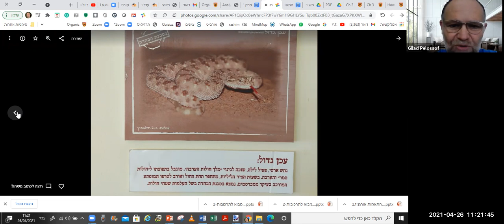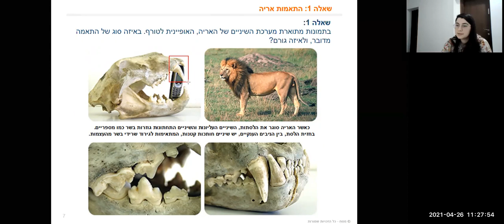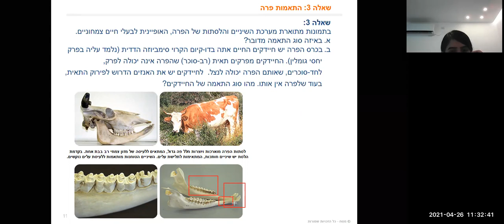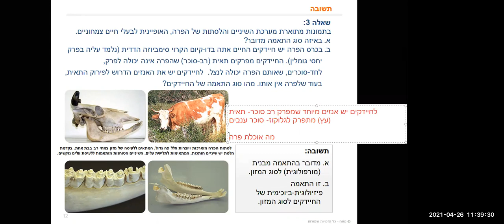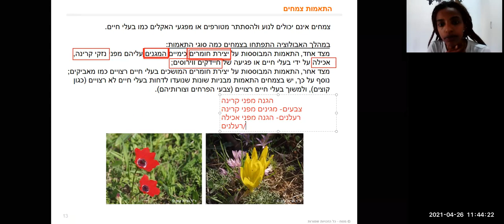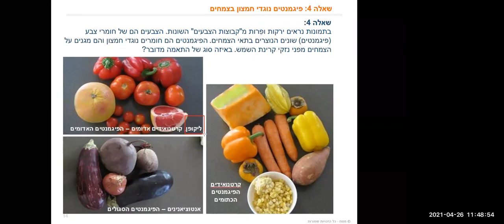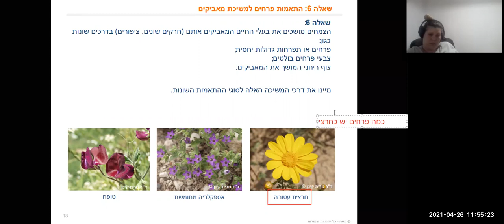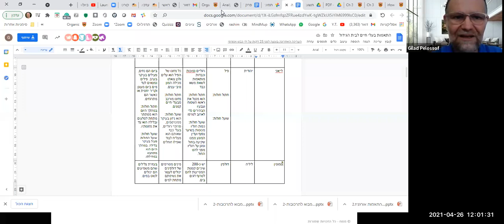1.5 התאמת בעלי חיים לסביבתם